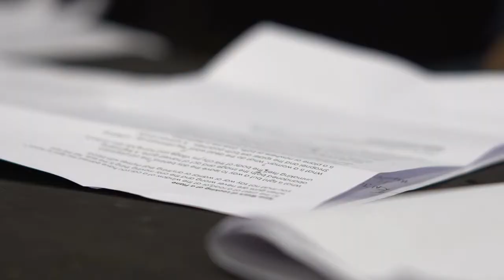The Dark - Work in Development 2017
Fuel presents
THE DARK
Written by Nick Makoha
Directed by Roy Alexander Weise
Performed by Sule Rimi
Lighting design by Neill Brinkworth
Production managed by Tanya Stephenson
Development supported by Ovalhouse
On a November evening in 1978 after eight years of civil war, Nick Makoha and his mother fled their homeland of Uganda. Many people were displaced, thrown into unfamiliar environments and forced to find their new home in the world.
The Dark is Nick’s poetic retelling of his experience and that of others affected by it – a series of voices echoing from varying states of darkness.
What unfolds is a story of those who find themselves exiled, with allegiances split between their birthplace and their new country